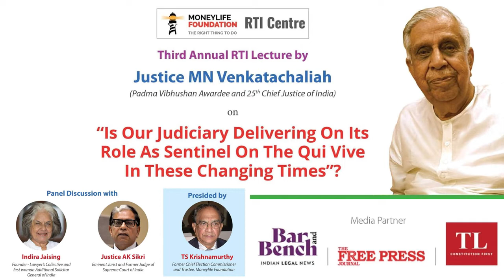Transparency In Appointment of Judges to their Positions - Indira Jaising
This is a short clip from the larger video of Moneylife Foundation’s 3rd Annual RTI Lecture, which can be viewed on our YouTube channel.